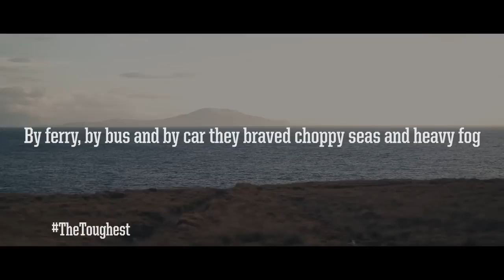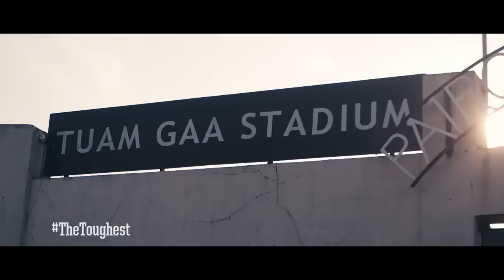Aran V Achill The Battle of the Islands TheToughest Journey GAA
Aran & Achill Island battled for the AIB GAA Connacht Junior Football Championship.
Players & supporters made TheToughest Journey to the final in Tuam

On November 16th 2014, Aran Island and Achill Island went head to head in Tuam for the AIB GAA Connacht Junior Football Championship. Over 40 players and hundreds of supporters made TheToughest Journey from both Islands for the Connacht Junior Final. Travelling over 200km, by ferry, bus and car they braved choppy seas and heavy fog to make it to the game.
It really was the toughest journey